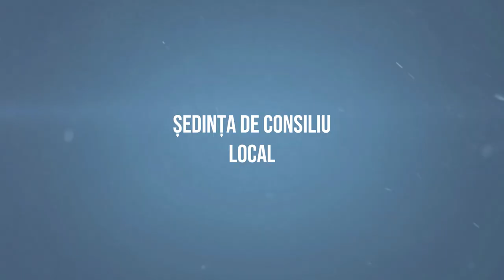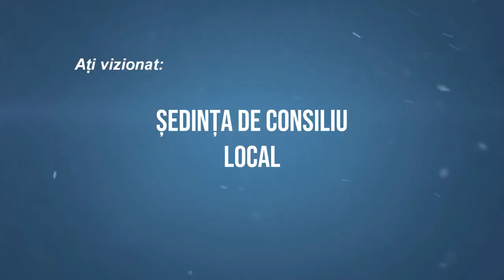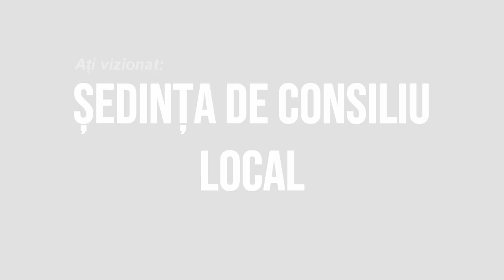LA STRUGARI Sedinta Consiliului Local din 28 ianuarie FILMARE EXCLUSIV TV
LA STRUGARI, județul Bacău, Ședința Consiliului Local din 28 ianuarie FILMARE EXCLUSIV TV

Cu drag,
echipa Exclusiv

Vizionare plăcută !